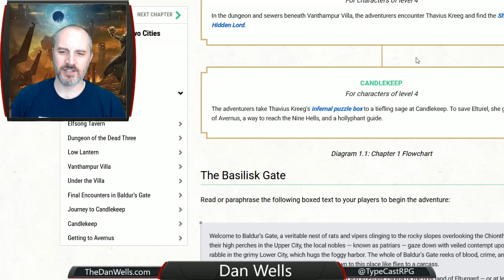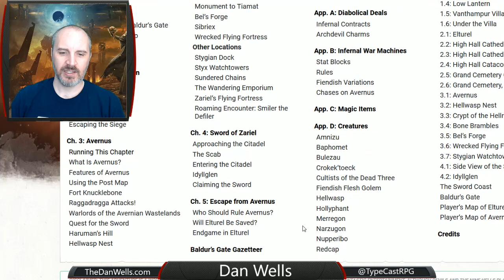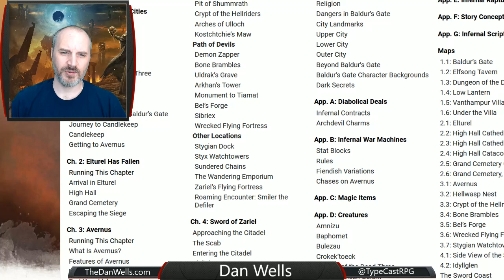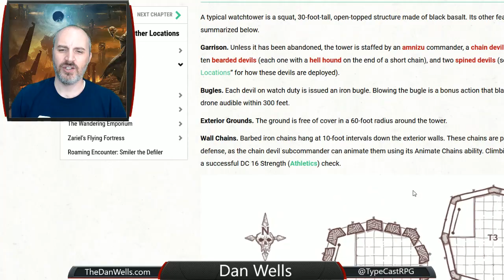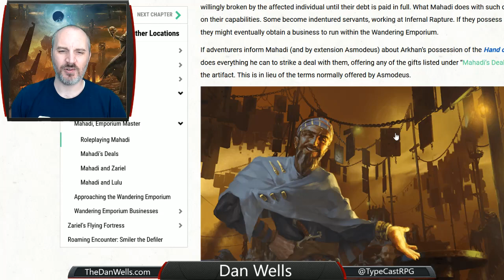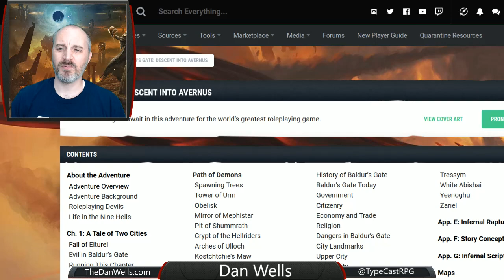Dan Reviews: Baldur's Gate - Descent into Avernus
I have such mixed feelings about this campaign. On one hand, it's fresh and unique and thrilling, filled with giant set pieces and awesome sequences and new ideas I've never seen before. On the other hand, it's kind of a mess.